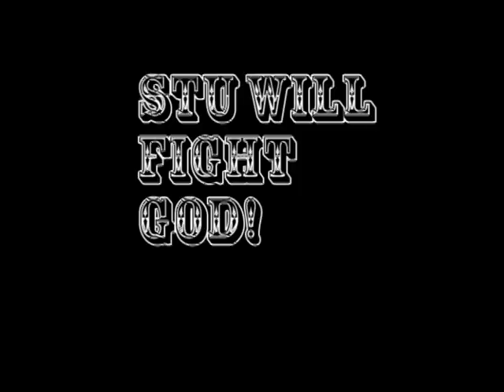Crush trailer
Stu will fight god